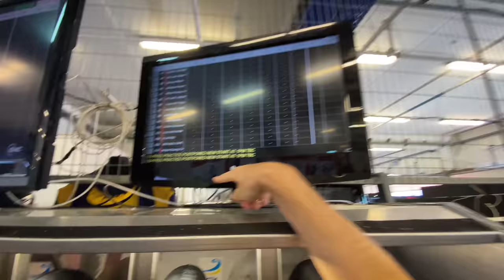VLOG - 12 Heures de course à Estoril en pleine chaleur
Première course de 12 heures pour moi, sur le circuit d'Estoril au Portugal. Toujours au sein du team Pit Lane Endurance, avec Alex Sarrabayrouse et Maxim Pellizotti.